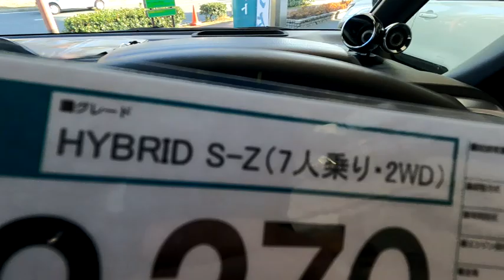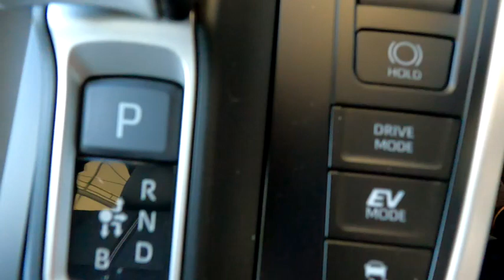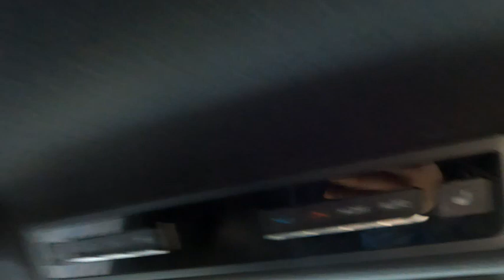TOYOTA NOAH HYBRID S-Z/トヨタ ノア ハイブリッド S-Z 7人乗り 2WD 1.797L 2ZR-FXE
WLTCmode　23.0km/L
全長　4695mm
全幅　1730mm
全高　1895mm
　　　　　リヤ  1515mm
最低地上高　140mm
室内長　2805mm
室内幅　1470mm
室内高　1405mm
エンジン型式　2ZR-FXE
直列　4気筒
最大トルク　14.5kgf・m/　3600rpm
燃料供給装置　電子制御式燃料噴射装置
　　　　　　　　リヤ　トーションビーム式コイルスプリング
　　　　　リヤ　ベンチレーテッドディスク
作動方式　油圧・回生ブレーキ協調式
タイヤサイズ(前後)　205/55R 17タイヤand17×6Jアルミホイール(切削光輝＋ブラック塗装)
駆動方式　2WD(前輪駆動方式)
フロント　モーター最高出力　95ps
最大トルク　18.9kgf・m
リヤ　モーター最高出力　41ps
最大トルク　8.6kgf・m
交流同期電動機
リチウムイオン電池
容量　4.08Ah

エアロ専用パーツ(フロントバンパー＋リヤバンパー＋サイドマッドガード)

フロントグリル　スモークメッキ＋メッキ(エアロ専用)

フードモールディング　ブラック塗装

ドアベルトモールディング　ステンレス

タイヤパンク修理キット

エアスパッツ(フロント)

電動パーキングブレーキ

ブレーキホールド

バックドアガーニッシュ

リヤスポイラー

カラードアウトサイドドアハンドル

電気式バックドアハンドル

ばね上制振制御

リフレクター式LEDヘッドランプ(マニュアルレベリング機能付)＋LEDクリアランスランプ
＋ターンランプ

LEDフロントフォグランプ

リヤコンビネーションランプ(LEDストップランプ＋LEDテールランプ＋LEDターンランプ
＋LEDバックアップランプ)

オート電動格納式リモコンカラードドアミラー(LEDサイドターンランプ付)＋補助確認装置

UVカットフロントドアグリーンガラス　スーパーUVカット機能付(撥水機能付)

トヨタ　セーフティーセンス

プリクラッシュセーフティ(歩行者[昼夜]・自転車運転者[昼夜]・自動二輪車[昼]検知機能付衝突回避支援タイプ/ミリ波レーダー＋単眼カメラ方式)

レーントレーシングアシスト[LTA]＋レーンディパーチャーアラート[LDA]

レーダークルーズコントロール(全車速追従機能付き)

オートマチックハイビーム[AHB]

ロードサインアシスト[RSA]

ドライバー異常時対応システム

プロアクティブドライビングアシスト[PDA]

発進遅れ告知機能[TMN]

パーキングサポートブレーキ(前後方静止物)

車両接近通報装置

バックガイドモニター

3本スポークステアリングホイール　本革巻き(シルバー加飾付)

シフトノブ　シルバー加飾付

モードスイッチ　ドライブモード(エコ・パワー)＋EVモード

パワーウィンドウスイッチ(フロント・スライドドア)　メッキ加飾付

マルチインフォメーションディスプレイ　7.0インチTFTカラー

オプティトロンメーター(メーター照度コントロール付)

スマートエントリー(運転席・助手席・バックドア/アンサーバック機能付き)andスタートシステム(スマートキー2個)

ワンタッチスイッチ付パワースライドドア(挟み込み防止機能付)　デュアル(両側)

バックドアイージークローザー

パワースライドドア予約ロック機能　キーロック操作　スマートロック操作

シート

シート表皮　合成皮革＋ファブリック

快適温熱シート(運転席・助手席)

セカンドシート　キャプテンシート(ストレート超ロングスライド＋リクライニング＋両側アームレスト付)　折りたたみ式大型サイドテーブル(カップホルダー4個・ポケット・充電用USB端子2個(TYPE-C)エコバックフック2個付き)

SRSエアバッグ(運転席・助手席)＋SRSサイドエアバッグ(運転席・助手席)＋SRSカーテンシールドエアバッグ(フロント・セカンド・サードシート)

インテリア

インパネアッパーオーナメント　合成皮革巻き

インパネオーナメント　運転席・助手席:合成皮革巻き＋ステッチ

インパネセンタークラスター　シルバー塗装モール付

レジスター(フロント)　シルバー塗装

フロントドアアームレスト　ソフトレザー＋ステッチ

インサイドドアハンドル(フロント・リヤ)　シルバー塗装

ドアトリムオーナメント(フロントドア・スライドドア)　ソフトレザー

フロントドアスイッチベース　シルバー塗装付

左右独立温度コントロールフルオートエアコン＋リヤオートエアコン(リヤクーラー＋リヤヒーター)

LEDルームランプ(フロント1＋リヤ1)　フロント・リヤダウンライト付

イルミネ―テッドエントリーシステム　スタートスイッチ＋ルームランプ

アクセサリーコンセント(AC100V・1500W/2個/非常時給電システム付)

センターコンソールボックス　インパネ一体型(アッパートレイ・カップホルダー2個・リヤボックス付)

ディスプレイオーディオ(コネクティッドナビ対応)
8インチHDディスプレイ
AM/FMチューナー(ワイドFM対応).USB入力(動画・音楽再生/給電)
スマートフォン連携　Apple　CarPlay対応　Android　Auto TM対応　Miracast対応
T-connect　マイカーサーチ　ヘルプネット　eケア　マイセッティングなど
その他　Bluetooth対応(ハンズフリー/オーディオ)
6スピーカー

TOYOTA　recommended videoお勧め動画